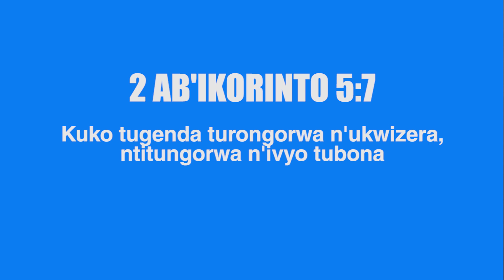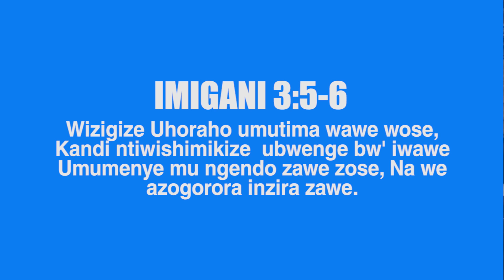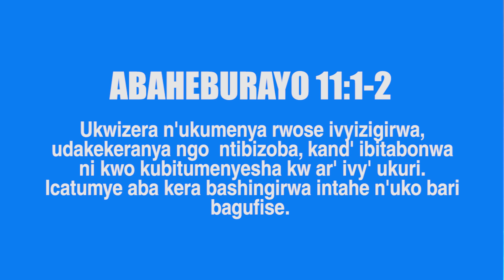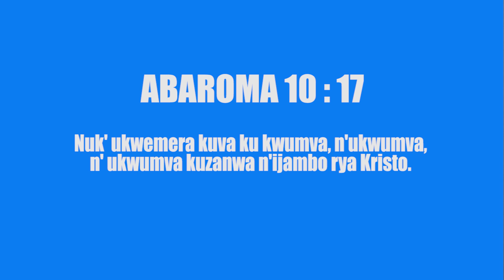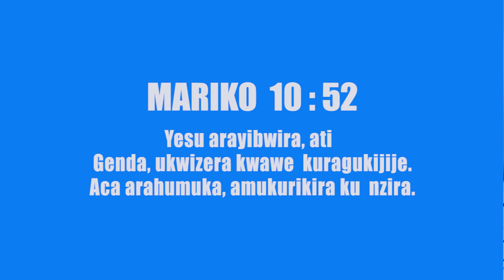Kubeshwaho n' ukwizera ( Igice ca 2 )- Dieudonné Nahimana